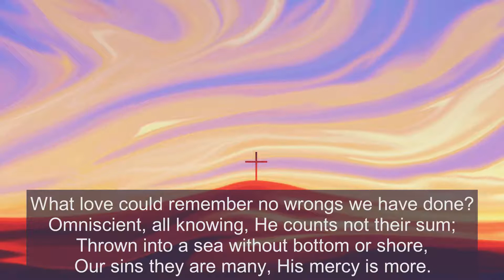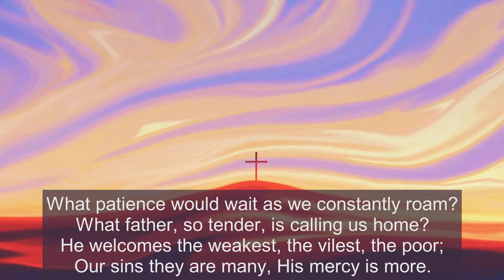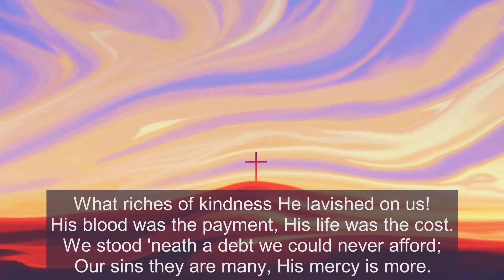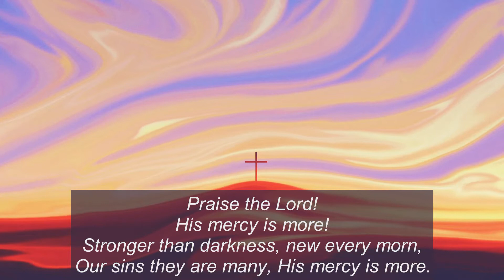His Mercy Is More - live with lyrics - 1080p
Music from the album "Sent: Live worship from the Keswick Convention"

Video background: with permission of Igniter Media.